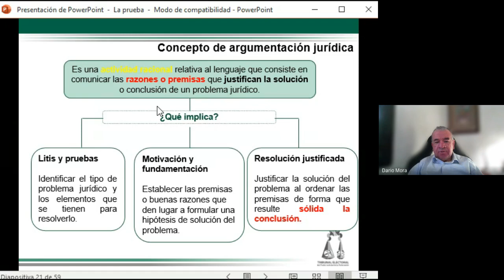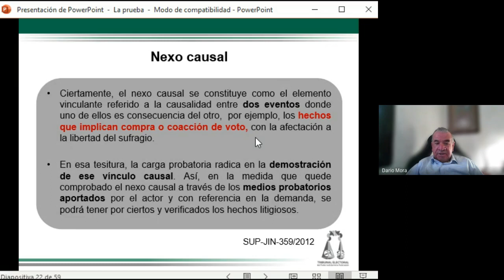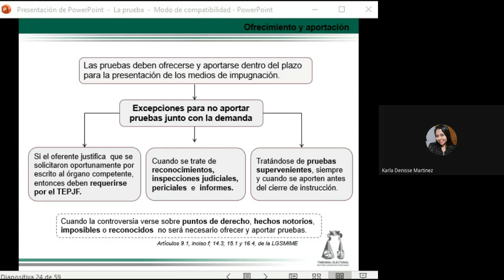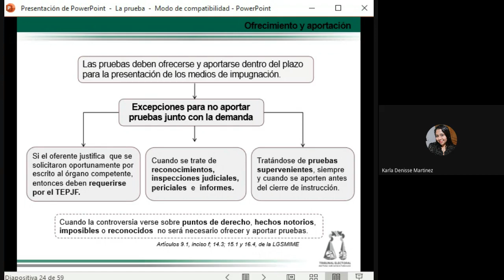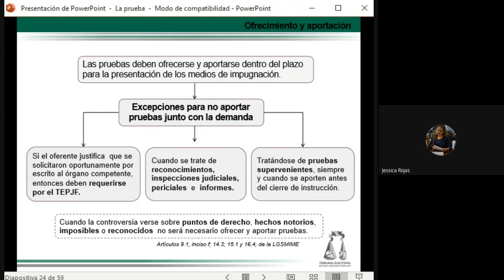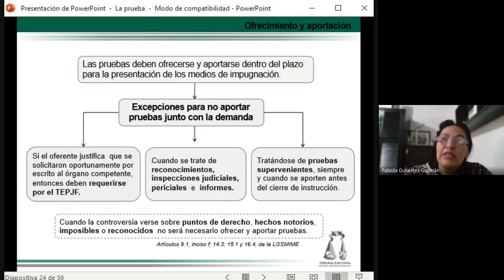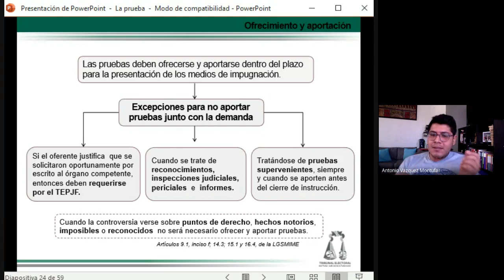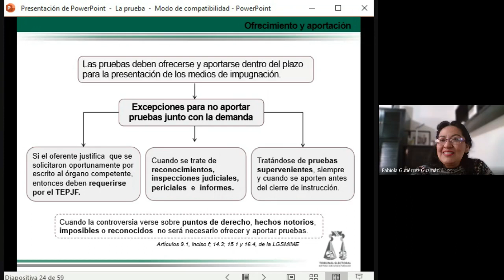DIPLOMADO EN DERECHO PROCESAL ELECTORAL 2022 02 03